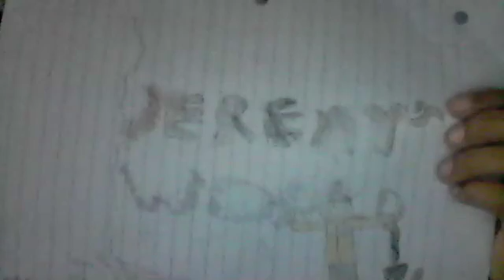JEREMY has a bloody lip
In the season 4 premier, Jeremy has a bloody lip, creates a school newspaper(hopefully), and he visits Grandma. Enough said.

Season: 4

Episode: 35